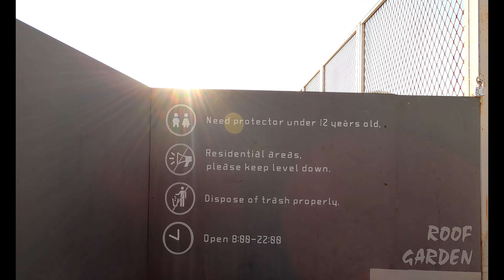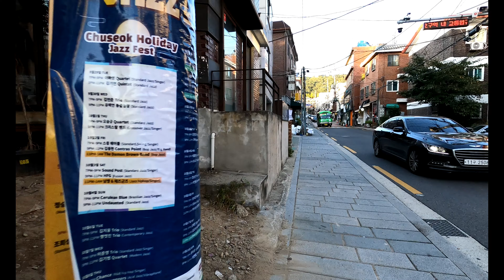[4K] Seoul Walk - Drama 'Itaewon Class' filming locations in Itaewon Yonsan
Time: around 16:00~1800

*This is full version of my visiting "Itaewon Class" filming locations. You will see how the locations are connected, how closer they are to each other and how to get those places. (And you will also be able to see famous places other than those shooting areas)

* The second bar is very far from metro stations but you can get there by bus 402 (from Gangnam, Gwangwhamoon, City hall ETC.)

I visited the filming locations of a Korean drama called “Itaewon Class” on Netflix the other day. You can imagine how important the area "Itaewon" in the drama is when you wee the drama's title. Almost all scenes were done in this area and you can visit famous shooting locations of the drama.

The basic plot of the drama is that after being expelled from school, Park Sae Ro Yi, the main character starts a food business and will stop at nothing until he achieves his dreams. He follows his late father’s steps and opens a pub named “DanBam” in Itaewon and, along with his manager and staff, strive towards success and reaching greater heights.